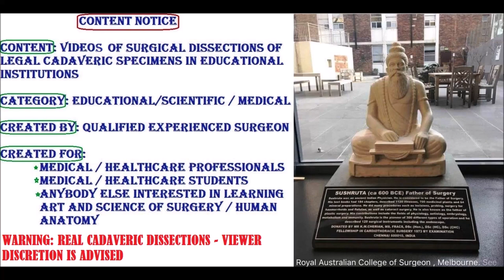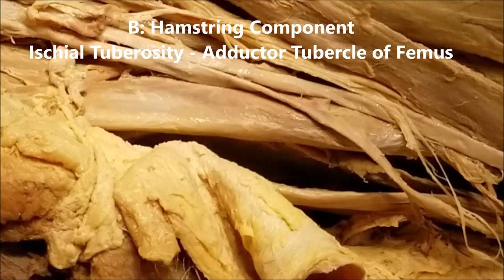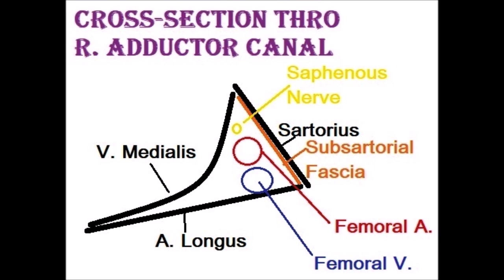QUADS ADDUCTORS CANAL OBTURATOR NV and Clinical Aspects – Sanjoy Sanyal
It shows the surgical anatomy of the Anterior Thigh Compartment (Quadriceps) and Medial Thigh Compartment (Adductors). The specimen was harvested from a cadaver.
It also describes the 'Tailor's Muscle' and 'Kicking Muscle', with some clinical correlations.
Cameraperson was David O., using my Samsung Galaxy S8 with 12 MP rear and forward-viewing cameras. Hope you will not disappoint him.